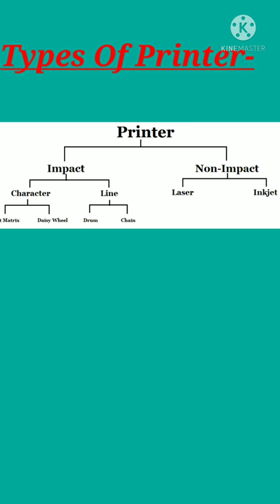Computer 🖥 Examples of printer output device